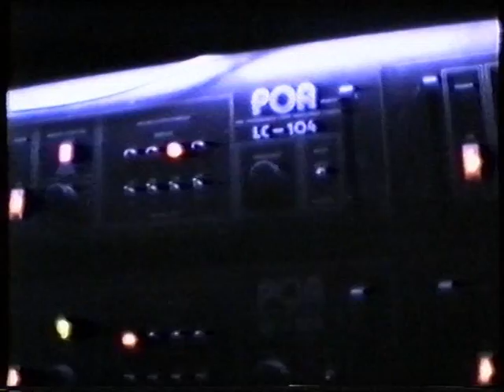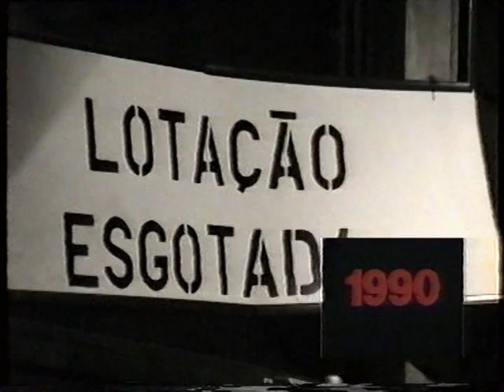Penha Club - Anos 80/90 - Show de Moda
Apresentação João Gonçalves